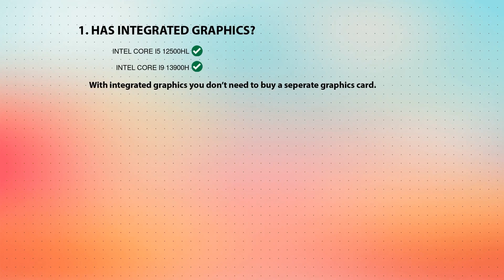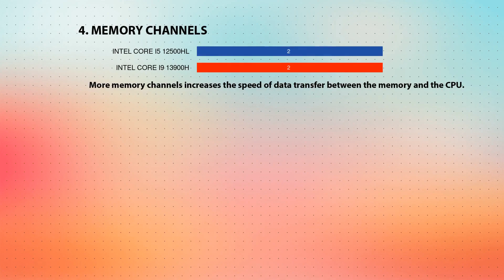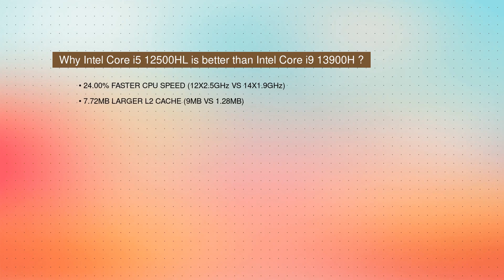INTEL Core i5 12500HL vs INTEL Core i9 13900H Technical Comparison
This video is a processor comparison based on their different features and performance factors between INTEL Core i5 12500HL and INTEL Core i9 13900H. Intention of this video is to help choose right processor for you.